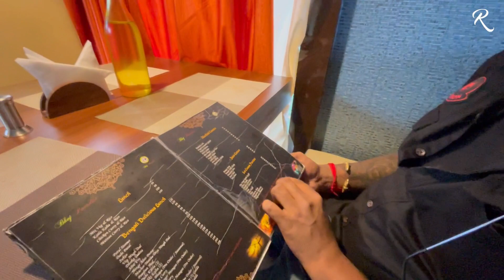GHARANA RESTAURANT DIAMONDHARBOUR😎 || Rajesh bhai vlog|| Bangla vlog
gharana resturent diamondharbour
 best chicken biryani in diamondharbour
 best mutton biriyani in diamondharbour
 bhoj paradise resturent
 bhoj therapy
 tejpata family resturent
 diamondharbour fakir chad collage
 collage par
 choto nodir par
 muktangon